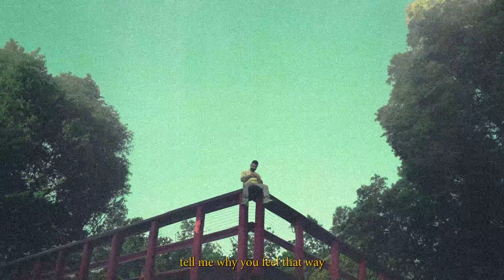Max L Beats - Friday (Official Lyric Visual)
HERE TO STAY (EP) Out Now!